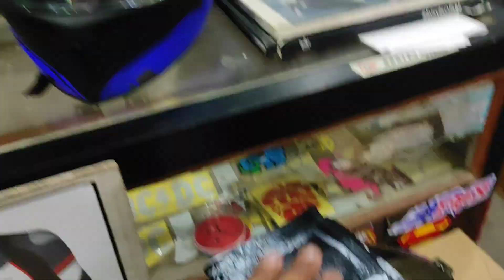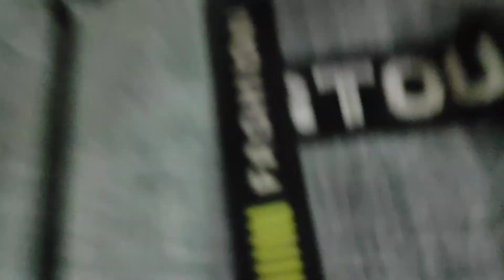Excitement level 100%😜